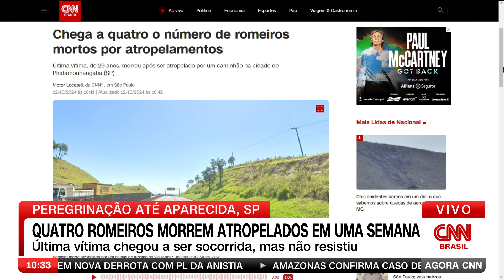Quatro romeiros morrem atropelados em uma semana | AGORA CNN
O número de romeiros que perderam a vida durante a peregrinação até o Santuário Nacional de Aparecida, nesta semana, chega a quatro. Em razão dos diversos riscos relacionados à baixa visibilidade durante a noite nas rodovias, a Polícia Rodoviária Federal (PRF) reforçou a recomendação aos romeiros para que não realizem a peregrinação no período noturno.